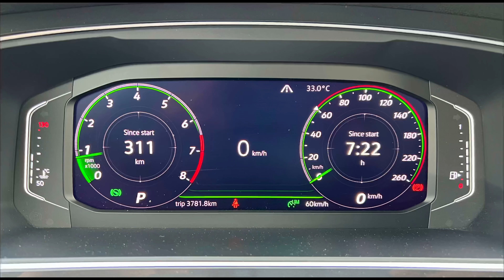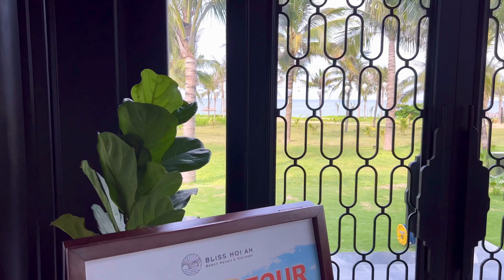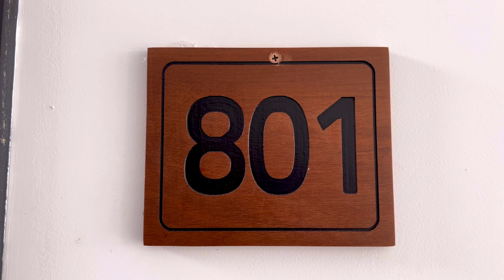An Bliss Hoi An Beach Resort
20220812~0824

20220824👉🏻第九站311公里

24082022👉🏻Điểm thứ chín 311Km Hội An

Bliss Hoi An Beach Resort & Wellness